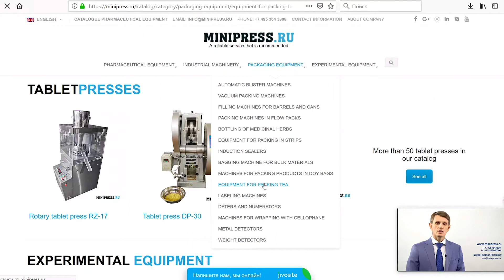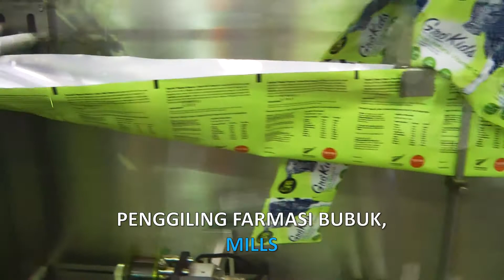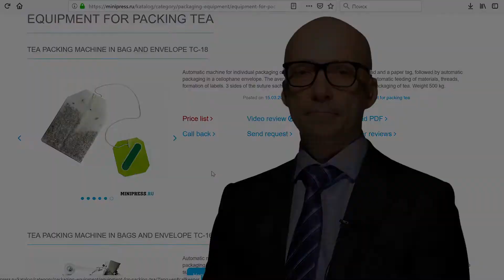Peralatan untuk pembungkusan dan pembungkusan serbuk dalam beg plastik Minipress.ru/katalog/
Peralatan untuk pembungkusan dan pembungkusan serbuk dalam beg plastik Minipress.ru/katalog/.  Pakar dalam peralatan farmaseutikal dan teknologi untuk pengeluaran dadah. Selama lebih dari 17 tahun, kami telah membantu pelanggan kami dalam memilih, membekalkan dan menyesuaikan pelbagai peralatan farmaseutikal! Adakah anda sedang mencari pembekal peralatan yang boleh dipercayai? Kami akan menyediakan perkhidmatan terbaik 24/7. Pasukan profesional terbaik dalam industri farmaseutikal telah berkumpul dan hubungan yang stabil telah ditubuhkan dengan pengeluar terbaik. Kami bukan sahaja menjual, tetapi juga menghasilkan banyak model peralatan.

MESIN LABELING
MIXERS DAN POWDER MIXERS
TABLET PRESS
Mesin melepuh
ANALYZER LABORATORIUM
FLEXIBLE
POWER PENYAMPAIAN
POWDERS POWDERS
TUBON MENGISI MESIN
MESIN CARDBOARD
TEA PACKERS
VACUUM CONVEYORS
BOLEH PEMAKAN
SITUS VIBRASI